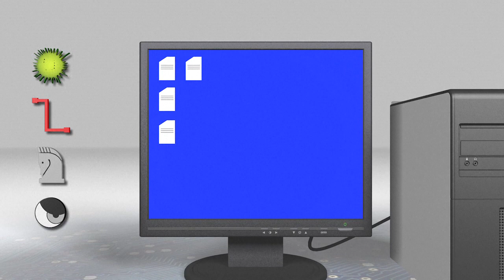La boîte à outils du hacker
Le groupe informatique américain Apple a été victime d'une cyber-attaque en Chine. VIDEOGRAPHIE